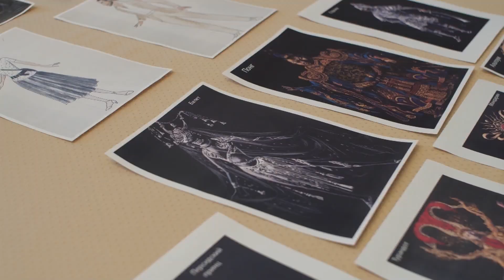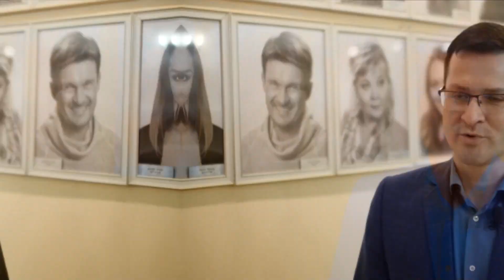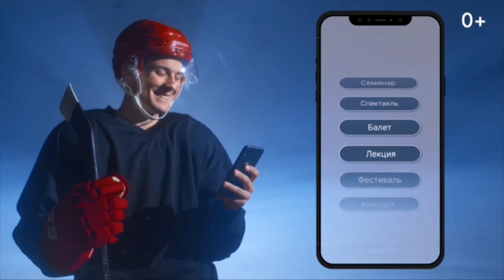Выпуск программы Beautytime №1862 от 08.09.2023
Cмотрите в этом выпуске:
-Культурный блог:джазовый фестиваль "Какой удивительный мир"
-Культурный блог: афиша камерного театра и новый буфет в театре оперы и балета.
-Лотос: коктейль здоровья
-Академия шитья